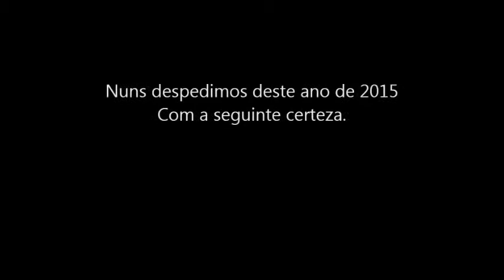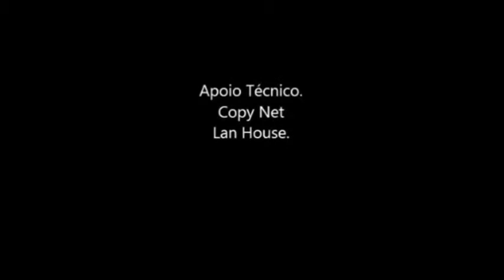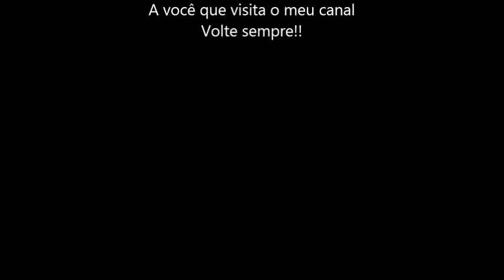Retrospectiva 2015, Melhores momentos.-parte1.